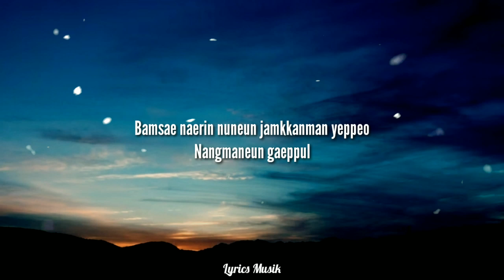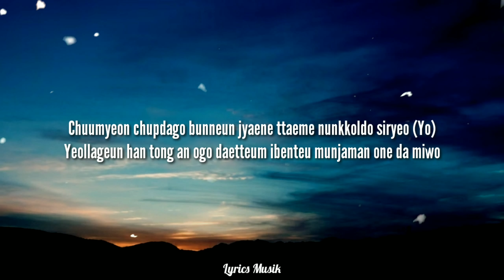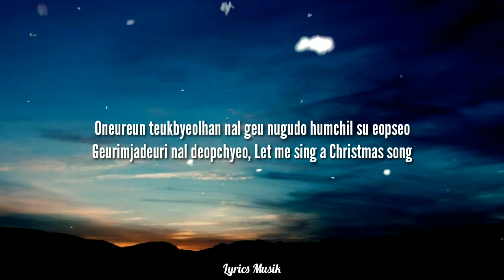Christmas Evel - Stray Kids (Lyrics)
Thank you for dropping by to this channel...

[Verse 1: Han, Changbin, Hyunjin, Seungmin]
Bamsae naerin nuneun jamkkanman yeppeo
Nangmaneun gaeppul
Nunchi eomneun chadeul ttaeme geumbang saekkamaejin geo bwa
Geotgidoppaksenunbatbodan gaetbeol
Mureupkkaji dajeojeun baji
Jogeum geotdaga najappajim
Teukbyeolhan nal teukbyeolhagil
Byeonjildwaetjibyeoril eopgil
Dwingguldwinggul dwinggulda nundeongiman bueotji
Eoje mandeun nunsarameun meoljjeongharyeona
A ttaga burеo
Kalbarame beyeo chingching
Brrr, ttеollineun moksori
Keolleopureun museun pul hana an boyeo
Raepada kollok-kollok-kollok gichim

[Pre-Chorus: Lee Know, I.N]
Jack Frost coming for y'all, run, run
Ppyeokkaji sirige haneun holiday, silence
Teukbyeolhan geo hana eomneunde
Waedeul geureoke gidaryeonneunji
Christmas EveL
(Merry Christmas)

[Chorus: Felix, Bang Chan]
Jingle, jingle, jingle all the way
You got me spinning
Binggeulbinggeulbinggeul dolgenne
Bingpan wi Christmas
Aseuraseul
Udangtangtang
I don't need no presents
Crossing out X-MAS

[Verse 2: I.N, Lee Know, Han, Changbin]
Chuwiman geosejyeo jangjak daesin aega tanda
Mikkeureon gil deoge chaneun deo makyeo ttaengkyuda gyeoura
Ipgimi naogo ppalgaejin ko gyeopgyeobi kkyeoibeun gonman deopgo
Mwoga bukkeureowoseo, ayy, gwi ttagapdorok ppalgaejyeonne
Pposyasineun museun nune gim kkyeotda nareum kwolliti gut pilteo (Oh)
O pihaega pihaega pokseol majeun paedingeul jjanaemyeon oriteo
Chuumyeon chupdago bunneun jyaene ttaeme nunkkoldo siryeo (Yo)
Yeollageun han tong an ogo daetteum ibenteu munjaman one da miwo

[Pre-Chorus: Seungmin, Han]
Waedeul geureoke gidaryeonneunji
Christmas EveL
(Merry Christmas)

[Chorus: Hyunjin, Bang Chan]
Binggeulbinggeulbinggeul dolgenne
Bingpan wi Christmas
Aseuraseul
Udangtangtang
Crossing out X-MAS

[Bridge: Seungmin, I.N]
Salgeumsalgeum
Kkachibal gulttuk wiro ollaga
Jairo deurop kung
Hyeonsil jagak Christmas EveL

[Refrain: Felix, Lee Know]
Feliz Navidad, Feliz Navidad
I can feel the evil coming but Felix, never bad
Oneureun teukbyeolhan nal geu nugudo humchil su eopseo
Geurimjadeuri nal deopchyeo
Let me sing a Christmas song

[Outro: All, Han]
Feliz Navidad (Ho, ho, ho)
Feliz Navidad (Christmas EveL)
Feliz Navidad (It's Christmas Eve)